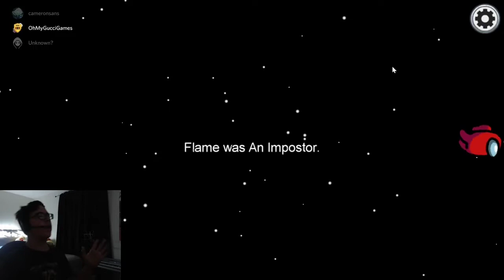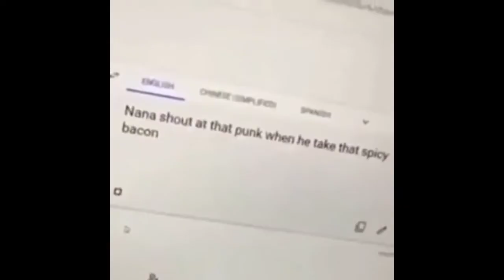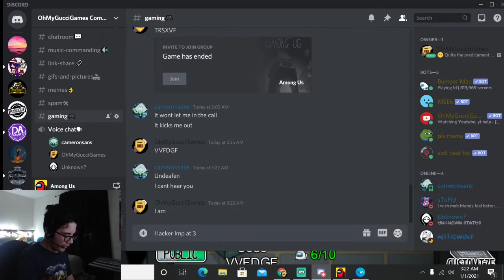Hacker Imposter at 3AM No Clickbait!!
In this video, I play Among Us with Discord server members Unidentified and CameronSans, featuring a Hacker!? Watch us strangle each other in this mind boggling detective game and completely destroy our minds at the amazing Hacker.

Go check out Exile Swipe's YouTube Channel!

Go check out CameronSans' Twitter Page!